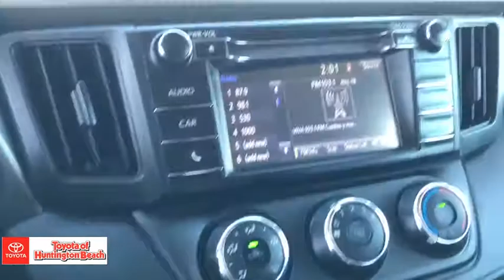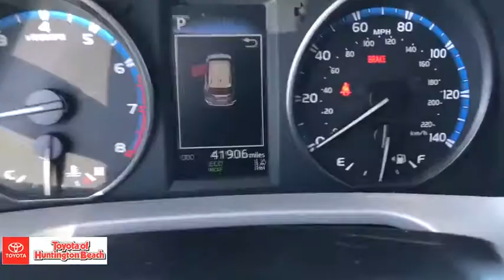2017 Toyota RAV4 Westminster, Costa Mesa, Garden Grove, Long Beach, Huntington Beach, CA 00286695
Silver Sky Metallic Used 2017 Toyota RAV4 available in Huntington Beach, California at Toyota of Huntington Beach. Servicing the Costa Mesa, Garden Grove, Long Beach, Huntington Beach, CA area.

VERY CLEAN AND DRIVES LIKE A DREAM. GREAT GAS MILEAGE. LOADED LE PACKAGE. SAVE THOUSANDS BUYING PRE OWNED VS NEW. Good tires and brakes. Engine and transmission run smooth. Damage free. Immaculate inside and out. FREE CARFAX! We have great interest rate and financing for ALL credit situations.Recent Arrival! 23/30 City/Highway MPGToyota Certified Used Vehicles Details:* Vehicle History* Roadside Assistance* 160 Point Inspection* Transferable Warranty* Powertrain Limited Warranty: 84 Month/100,000 Mile (whichever comes first) from TCUV purchase date* Warranty Deductible: $50* Limited Comprehensive Warranty: 12 Month/12,000 Mile (whichever comes first) from certified purchase date. Roadside Assistance for 1 YearAwards:* 2017 IIHS Top Safety Pick+ * 2017 KBB.com 10 Best SUVs Under $25,000 * 2017 KBB.com 10 Most Awarded Brands * 2017 KBB.com Best Resale Value AwardsWHY BUY at the BEACH? Our customers are our most valuable asset. If you are already a customer, welcome back. If you are new to Toyota of Huntington Beach, we would like to convince you to join the ranks of satisfied Toyota of Huntington Beach customers. Financing for all situations. Great rates available. GREAT rates for good credit. Financing for ALL credit situations. BK ok. Low score OK. (See dealer for details.) Se Hablamos Espanol. Marticular OK.